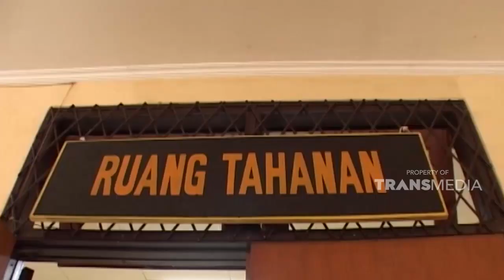Niat membela diri, justru berakhir menjadi kriminal | JELANG SIANG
JELANG SIANG - DARI MIRAS JADI PETAKA